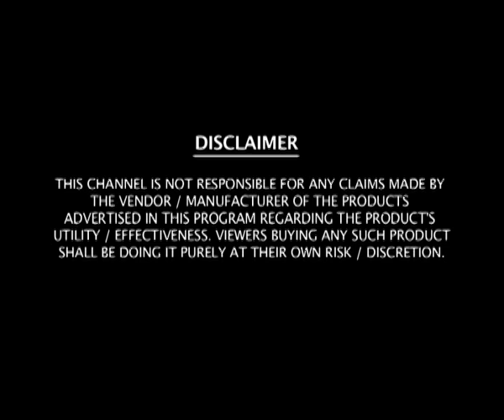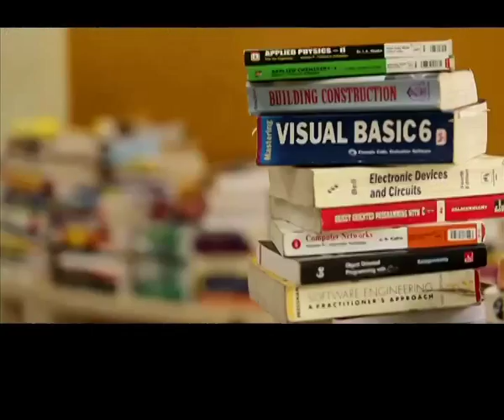SHALA RAJKARNACHI EP 7 SACHIN AHIR